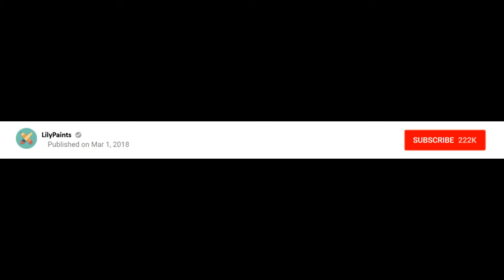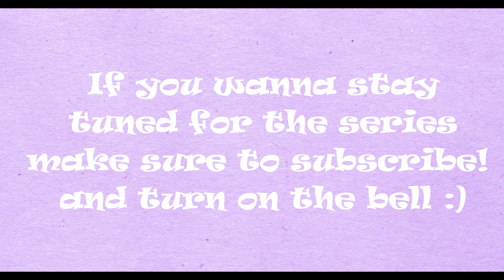TRAILER FOR "FAMOUS FRIENDS" | NEW SERIES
Watch till the end! My favorite surprise :)

I hope you are as EXCITED as I am!

Wanna Connect W/ Me?
Animal Jam: Snowflakedaisyaj
                                             DON'T FORGET!